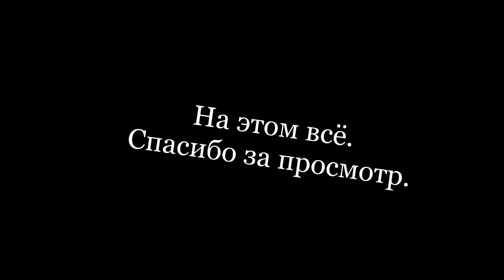Леденящий кооператив в Cry Of Fear (Летсплей - обзор)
Нарезка моментов нашей мультиплеерной сессии в странный кооператив Cry of Fear.
Сам сингл игры хорош, а вот кооператив получился кривоватым, но не менее доставляющим.Иногда забавно глючит AI монстров и они замирают или не атакуют.Играли мы давно и не в пропатченную версию.
Но всё же интересное было путешествие, мы натыкались на разного рода монстров, а также познакомились с мистером Пилильщиком, который очень шустро махал бензопилой.